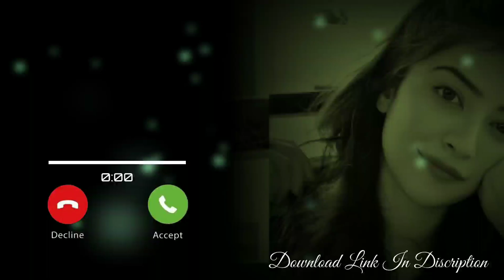Shayad - BGM Ringtone | Download Link ⤵️